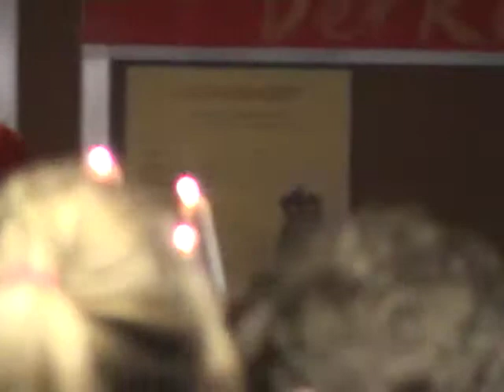Weihnachtsbasar der Schwedischen Kirche (Svenska kyrkans julbasar) 2003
ein Ausschnitt aus dem Weihnachtsbasar 2003 der
Schwedischen Kirche in Wien